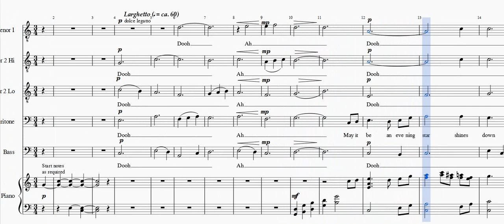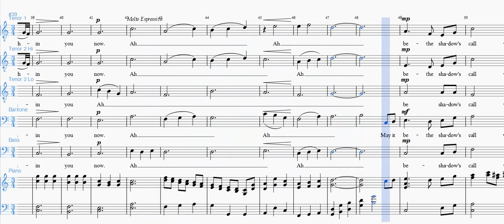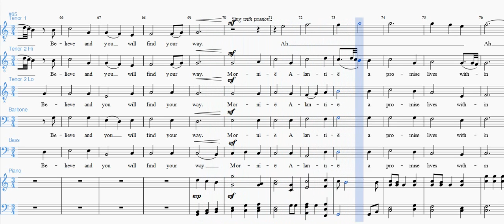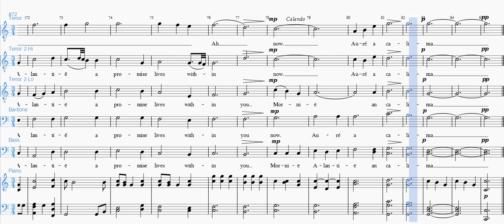May it be (Enya) TTBB with piano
TTBB port of Warren Poquiz SATB arrangement of May it be by Enya from The Lord of The Rings - The Fellowship Of The Ring (2001)

This port is designed for a specific choir which is what drives the Tenor 2 split, but it should be usable by any male voice choir.

This video in WMV format, Music XML, mp3, MIDI, ogg and scorePDF files can be found